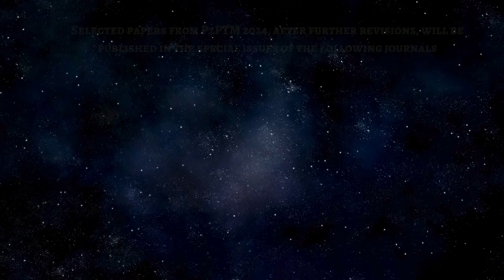14th International Conference on Peer-to-Peer Networks and Trust Management (P2PTM 2024)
Submit Your Research Articles...!!!
14th International Conference on Peer-to-Peer Networks and Trust Management (P2PTM 2024)